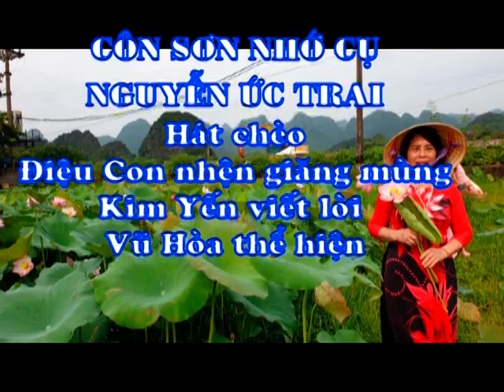Côn Sơn nhớ cụ Nguyễn Ức Trai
Côn Sơn nhớ cụ Nguyễn Ức Trai. Hát chèo. Điệu Con nhện giăng mùng. Kim Yến viết lời Vũ Hòa Thể hiện